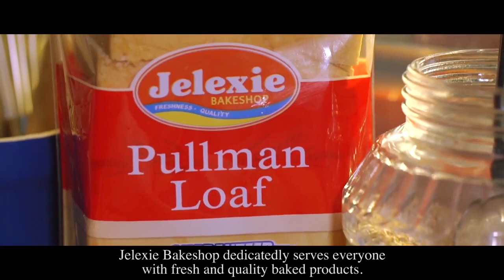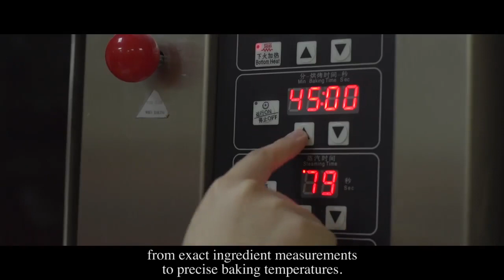Jelexie Bakeshop Official Corporate Video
Get to know the company you've known and loved in Jelexie Bakeshop!